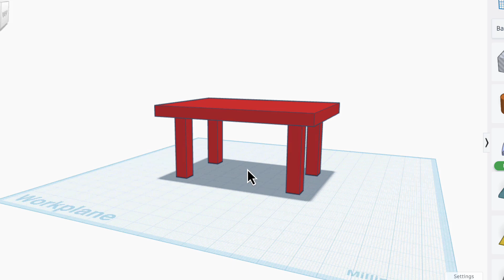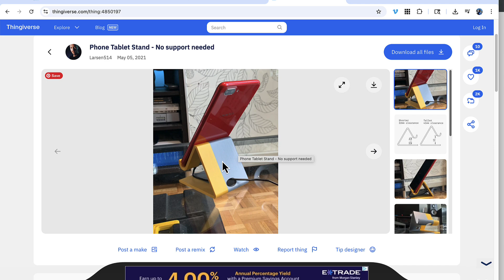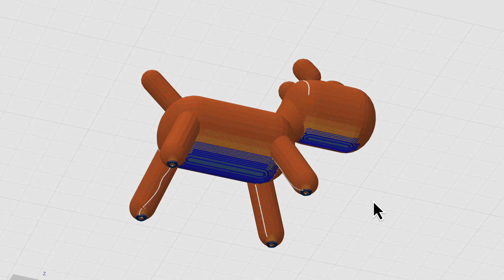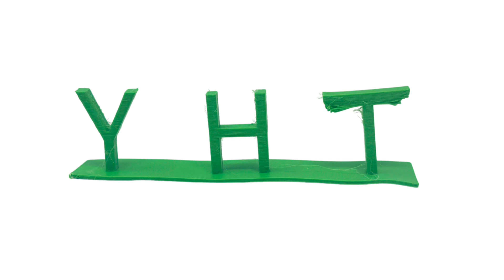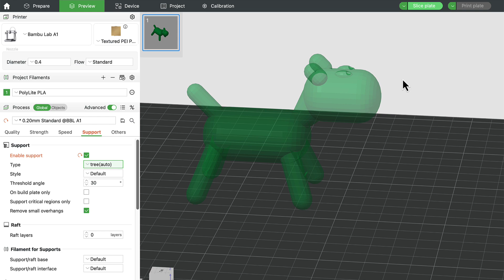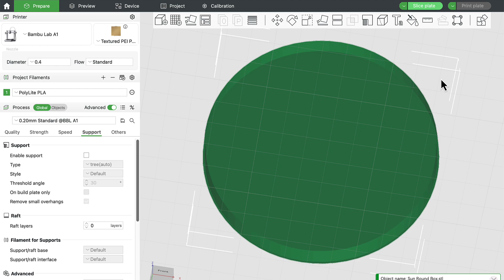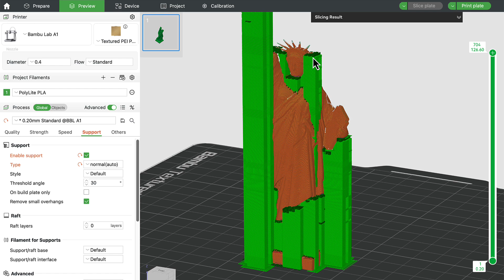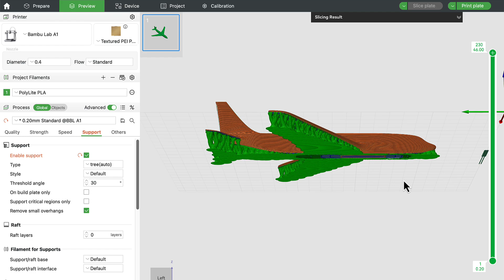3D Printing with Supports: When, Why, and How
When you start 3D printing, you will likely run into the need for support structures so that your print doesn't turn into a pile of filament spaghetti. But what are they, how do you know when to use them, and what types of supports do I need?